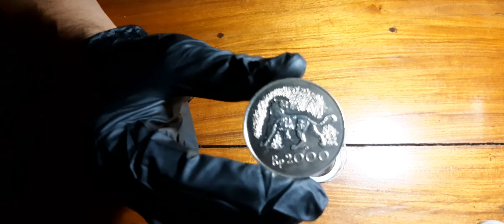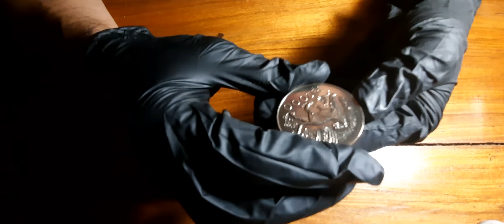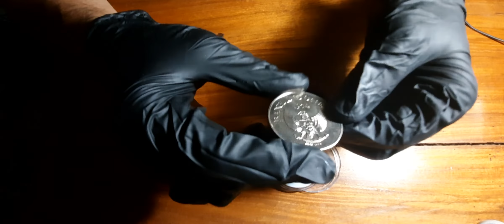SANGAT JARANG KOIN INI TERLIHAT DI MASYARAKAT, SERI WWF RP.2000